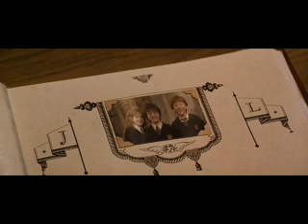Harry Potter Ship - Requiem for Ron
Song: How To Save A Life - The Fray

Story (in Italian):
Dopo la tragica morte di Ron, Hermione cerca disperatamente di spiegare a Harry che non è stata colpa sua.
Ma il ragazzo non vuole ascoltarla, mentre i sensi di colpa lo tormentano.
(La storia durante il video è raccontata dal punto di vista di Hermione, che continua a vedere Ron vicino a lei anche dopo la sua scomparsa. Perciò in molte scene Ron non è da considerarsi realmente presente.)

Testo:

Fai un passo, dici, abbiamo bisogno di parlare
Lui cammina, tu dici: "Siediti, è solo una chiacchierata"
Lui ti sorride educatamente di rimando
Tu lo fissi educatamente dritto negli occhi
Una qualche specie di finestra alla tua destra
Mentre lui va verso sinistra e tu te ne stai
In mezzo tra paura e senso di colpa
E incominci a chiederti perché sei venuto

[Ritornello]
Dove ho sbagliato? Ho perso un amico
Da qualche parte lungo un amaro sentiero
E sarei rimasto in piedi con te tutta la notte
Se avessi saputo come salvare una vita

Fagli sapere che tu lo sai benissimo
Perché, dopotutto, lo sai davvero benissimo
Cerca di infiltrarti tra le sue difese
Senza concedergli l'innocenza
Stendi una lista di cosa è sbagliato
Le cose che gli hai sempre detto
E prega Dio che lui ti stia a sentire [x2]

[Ritornello]

Quando lui inizia ad alzare la voce
Tu abbassa la tua e concedigli un'ultima possibilità
"Guida fino a perdere la strada
Oppure rompi con coloro che hai seguito"
Lui farà una o due cose
Ammetterà tutto
Oppure dirà di non essere più lo stesso
E tu incomincerai a chiederti perché sei venuto

[Ritornello x2]

Come salvare una vita [x2]

[Ritornello x2]

Come salvare una vita

Lyrics:

And you begin to wonder why you came

And pray to God he hears you [x2]

[Chorus]

[Chorus x2]

How to save a life [x2]

[Chorus x2]